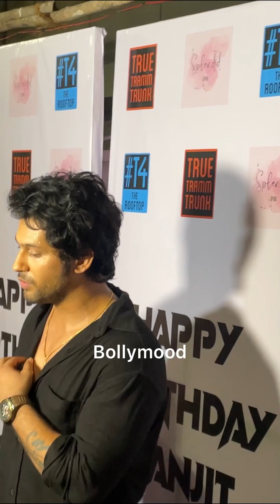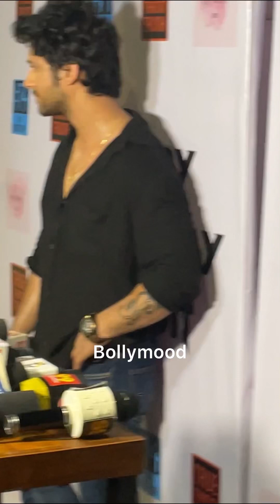Urfi Javed And Namish Taneja At 2 Years Splendid PR Birthday Bash | Sanjit Asgaonkar